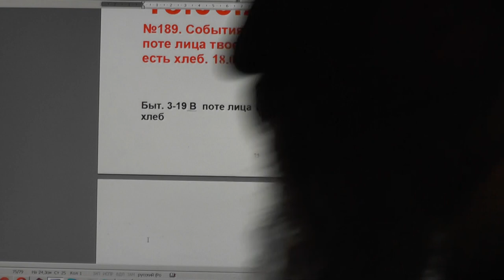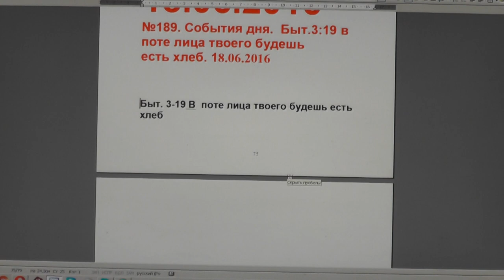№189. События дня. Быт. 3:19 В поте лица твоего будешь есть хлеб . 18.06.2016